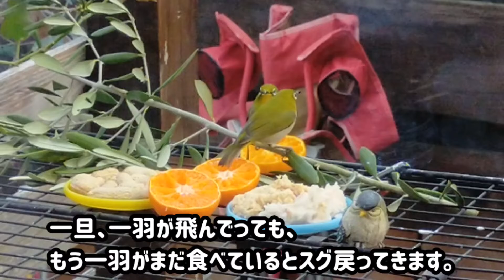冬のメジロ観察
今年も始まりました！
冬には毎年メジロ用のエサを置いて観察しています。

動画を撮った前の日に、メジロやシジュウカラが「エサはまだか〜？」とこちらを覗いていたので、急いで設置しました。

楽し忙しの３ヶ月！
今年もたくさん来るといいなぁ。